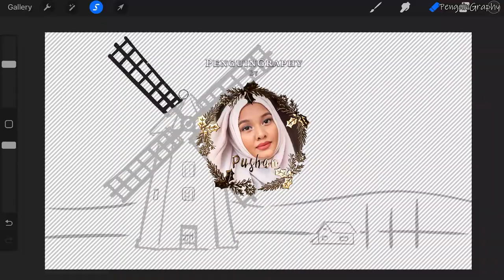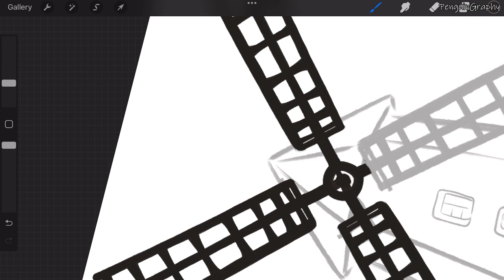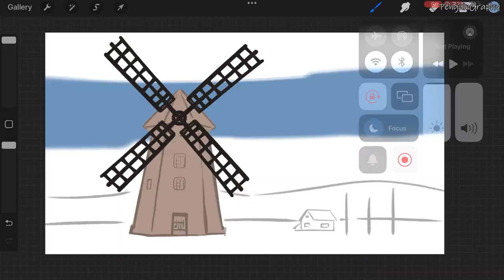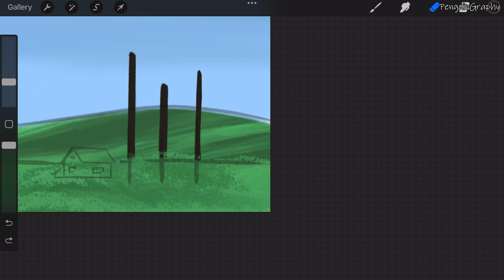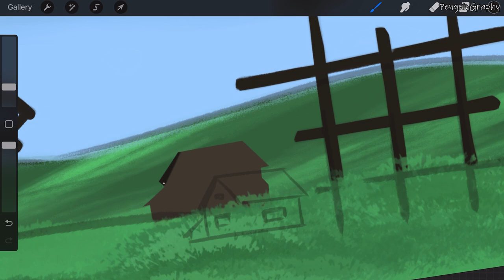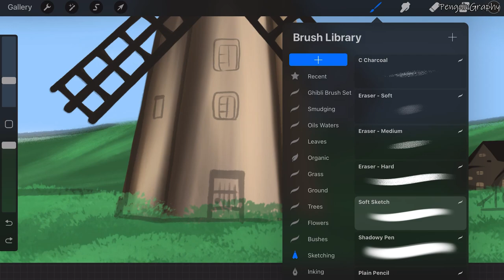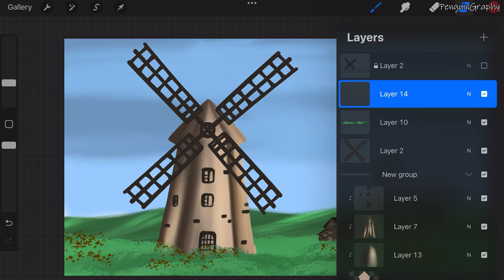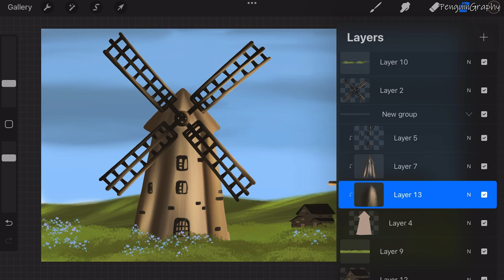How To Draw Windmill | Procreate Tutorial For Beginners